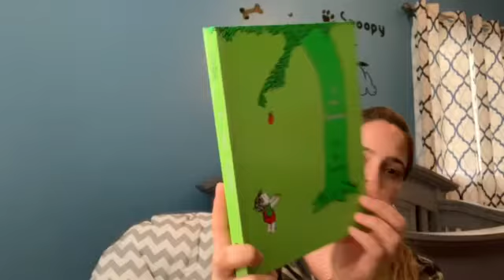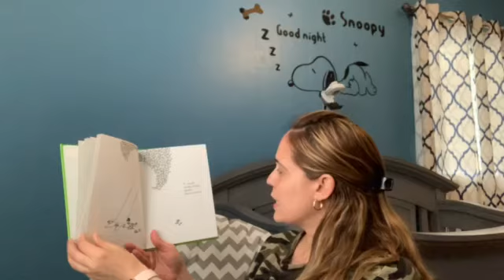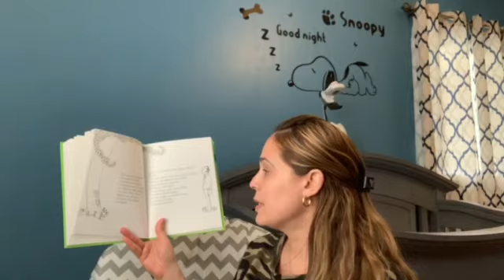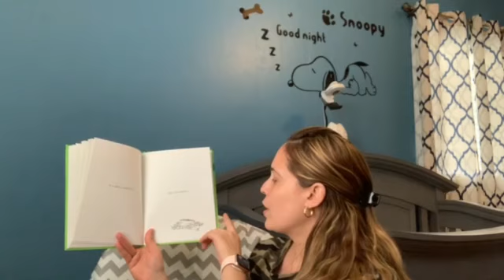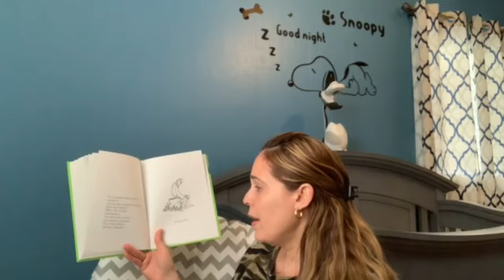El Árbol Generoso, by Shel Silverstein ... Read by Ms. Rodriguez (Español)